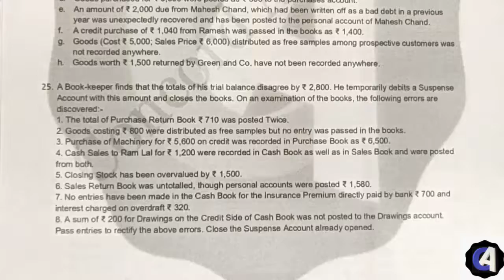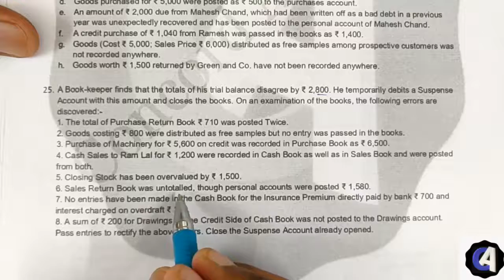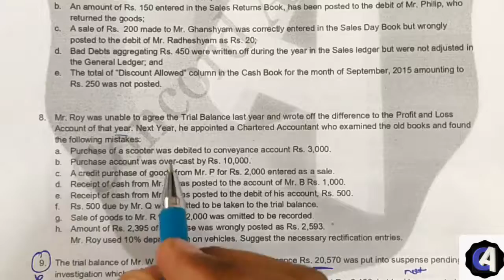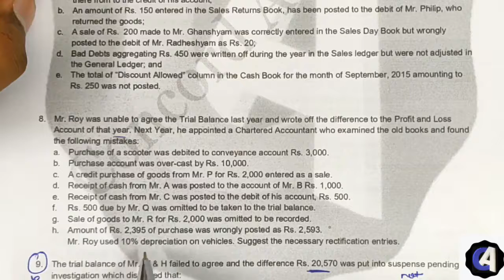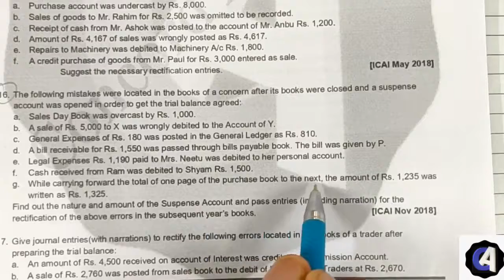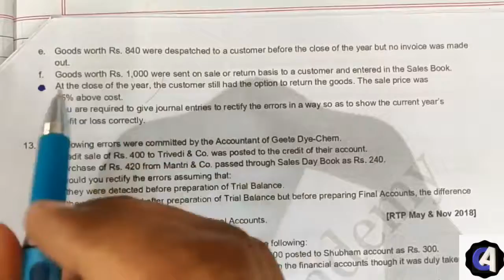Lecture 24 Accounts for CA Foundation